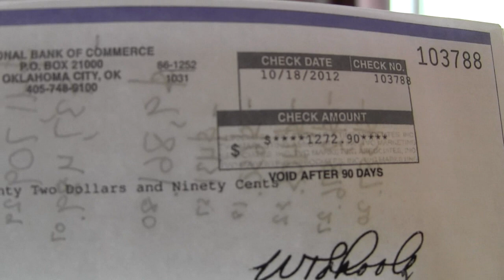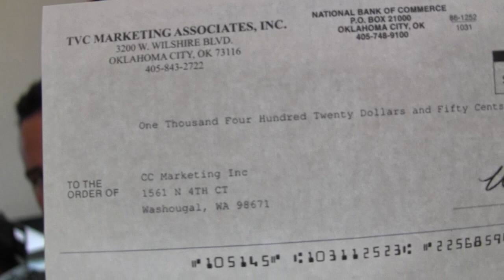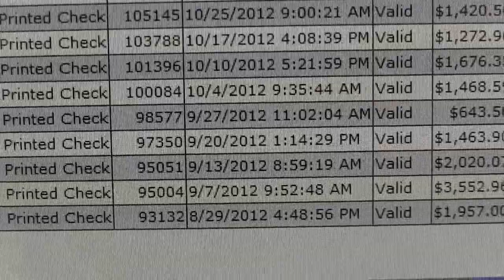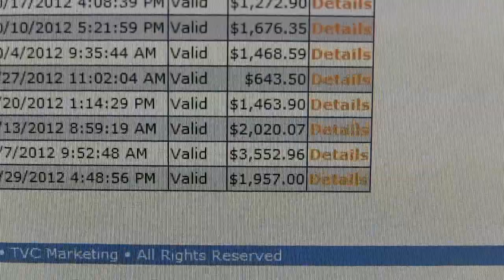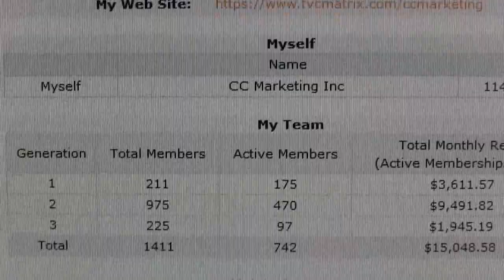(11/05/12) MCA Update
See how I did this using a completely FREE System.